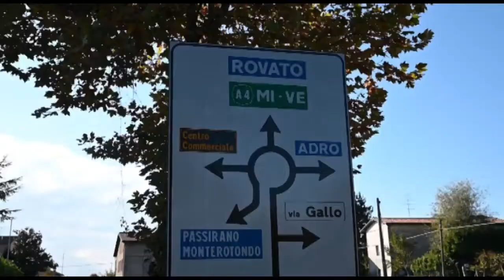INCIDENTI, MALORI E RISSE PER STRADA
Un 32enne bergamasco è ricoverato in condizioni gravissime dopo essere stato aggredito dopo un incidente questa mattina all'alba a Cortefranca, un 46enne di Artogne è in fine di vita dopo un malore alla guida e un camionista si è miracolosamente salvato dal rogo della sua motrice.